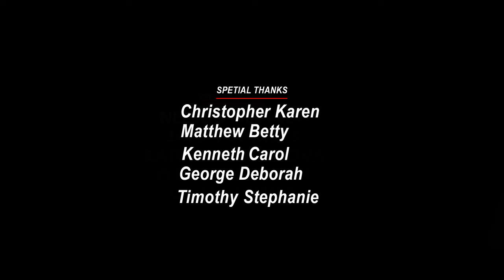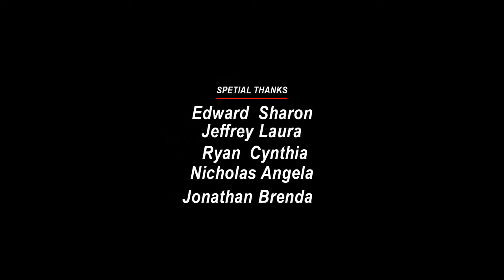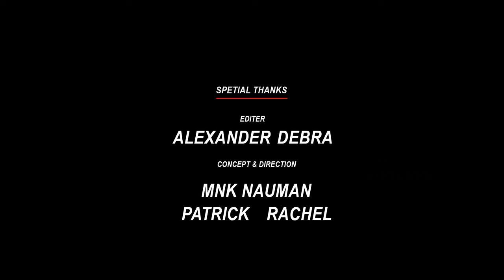Mary Poppins Returns (2018) Movie || Emily Blunt, Lin-Manuel Miranda, Ben W | Fact & Review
Movie Credits!
Directed by: Rob Marshall
Story by: David Magee, Rob Marshall, John DeLuca
Produced by: Rob Marshall, John DeLuca, Marc Platt
Starring: Emily Blunt, Lin-Manuel Miranda, Ben Whishaw
Production Company: Walt Disney Pictures, Lucamar Productions
Distributed by: Walt Disney Studios Motion Pictures
Release Date: November 29, 2018